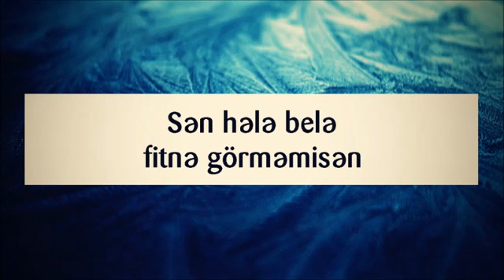Sən hələ belə fitnə görməmisən ¦¦ Abu Zeyd